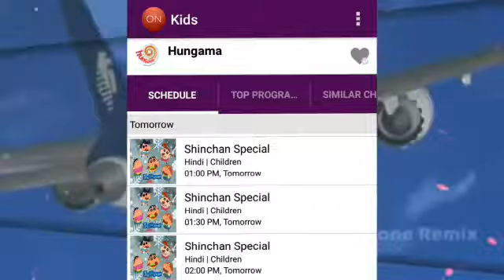POKEMON BIG CHANGES shedule ON HUNGAMA AND MARVEL HQ